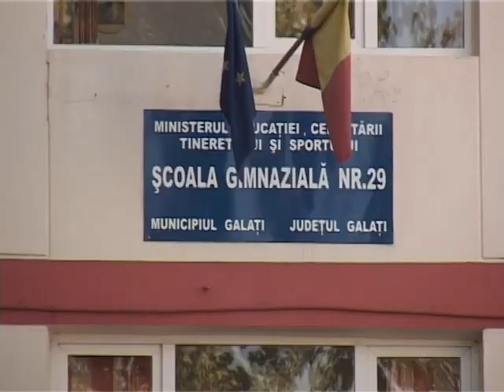Marius Stan la festivitatea de incepere a noului an scolar - sept2014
Politistii locali din Galati au distribuit in prima zi de scoala  ''Codul penal şi rutier pe înţelesul copiilor” - brosura in care sunt prezentate faptele antisociale si pericolele care apar in drumul catre scoala